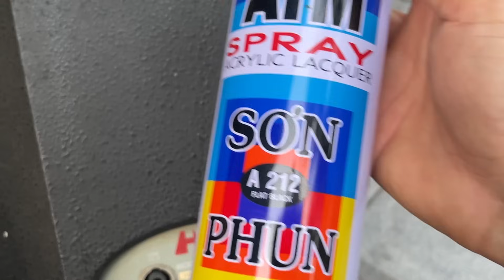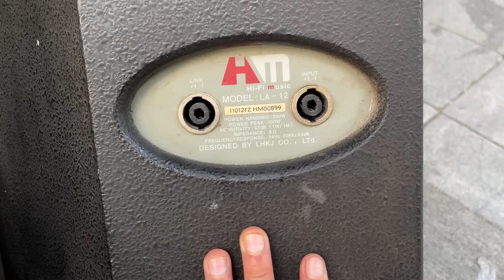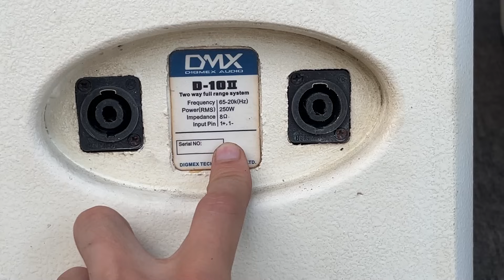Thanh lý hàng nâng cấp .đẩy công suất giá rẻ LH:0919182233 /0869997229